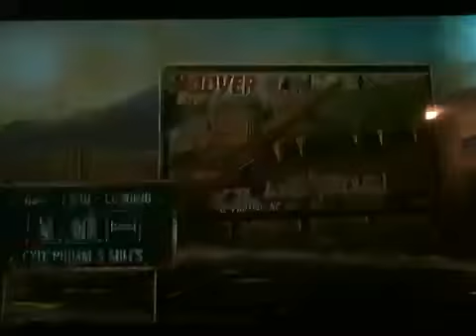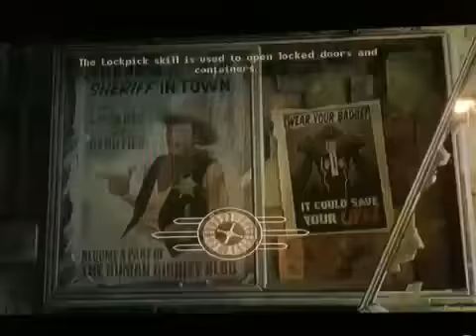Let's Play Fallout: New Vegas #3-Slow Lady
I shoot some mini dinosaurs
YYYYYYYEEEEEEEEEAAAAAAAAAAAAAHHHHHHHHH!